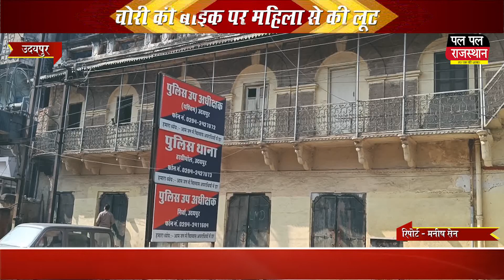हाथीपोल थाना ने की कार्यवाही 2 लुटेरों को किया गिरफ्तार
हाथीपोल थाना ने की कार्यवाही 2 लुटेरों को किया गिरफ्तार | Hathipol police station took action, arrested 2 robbers